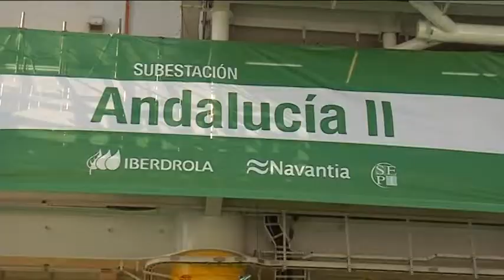Susana Díaz se reúne con Navantia Puerto Real